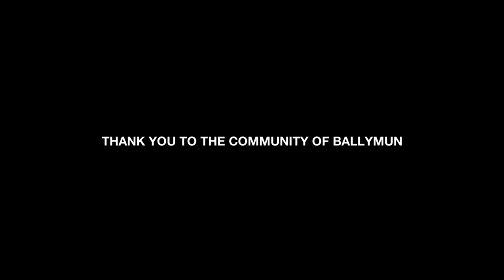Maverick Sabre - Drifting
My new album 'When I Wake Up' is out now!

Producer - FAMM / Pulse Films
Written, Produced and performed by Maverick Sabre

And We're sitting in the car with the cops in the rear,
And I'm thinking will they drag me,
And we're pushing on the high got the bud in the BM,
When we turn around we're drifting now,

And I'm sitting at a bar and the bounce appears,
And I'm thinking that he's looking,
Got a bottle in my bag no ID in my jeans,
But he just asks me how I'm doing,

We turn around and now we're drifting
In the city in the dark in the park in the fear,
And I'm wishing for another,
But there something in sky, feel the sun can you see it,
I don't know why I'm undercover.

And I'm looking down the road smoking tunes through the speakers,
I think my neighbours have been listening,
Ain't no banging on the door or complaints through the screams,
I think that they just left me sippin'